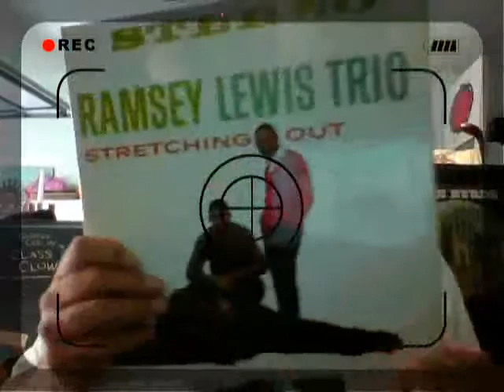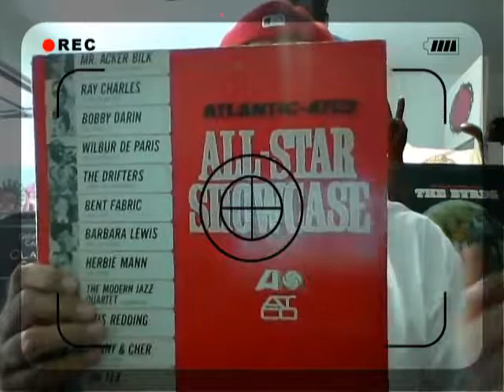loopn18 vinyl discovery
MY VINYL EXPLORATION FOR THIS WEEK.